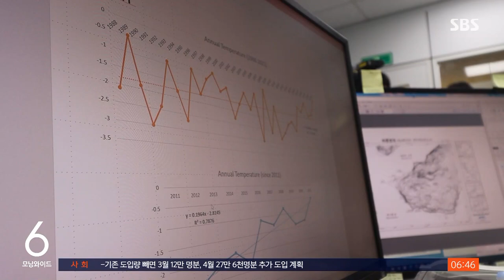남극마저 녹아내린다…역대 최고 '13.9℃' 기록 / SBS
기후 변화는 더 이상 방치할 수 없는 전 지구적 위기로 다가오고 있죠. 얼음의 땅 남극에서도 역대 최고 기온을 기록하는 등 큰 변화가 관측되고 있는데요.
정구희 기자가 자세히 전해드립니다.